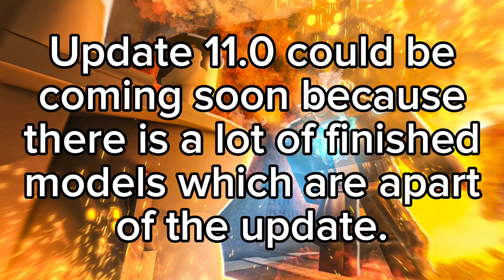Update 11.0 Plan Released and New Map Leaks! | Ultimate Toilet Roleplay 2 Leaks and Analysis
new mapppp bridge and swsjsjsks !1!1!1!